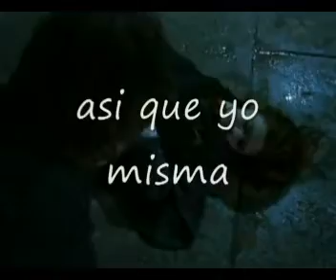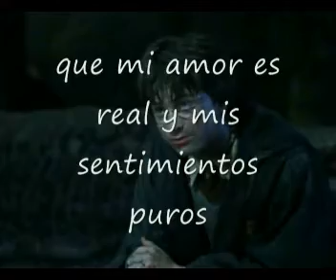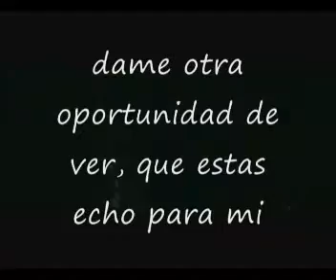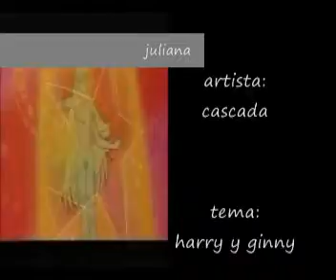Harry y Ginny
Un video de la pareja mas bonita de la saga de libros/peliculas de Harry Potter: Harry y Ginny.

Song: Miracle (slow)
Song By: Cascada